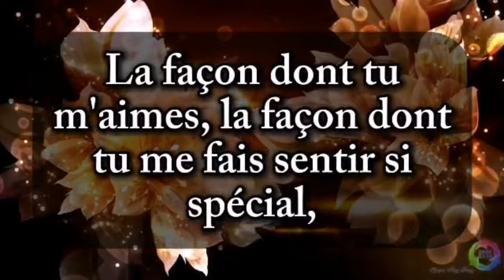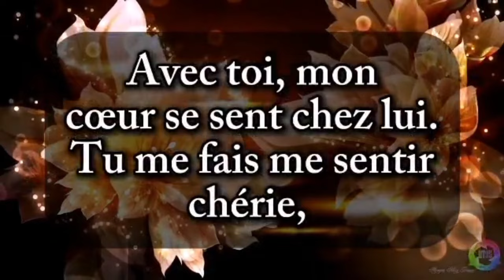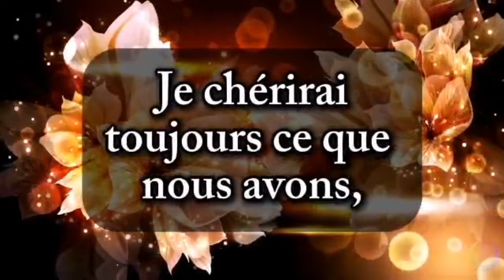Je t'aime Bb 💙 stp bb, écoute ce touchant message d'amour 💌 il est à toi 🍀